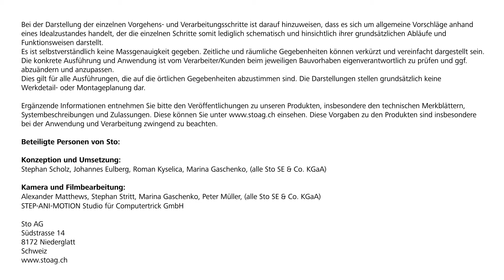Verarbeitung StoSignature-Oberfläche «Texture: Rough 50»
Putz bietet in seinen unterschiedlichen Ausprägungen viel Raum für eine individuelle Fassadengestaltung. Mit StoSignature haben wir eine Systematik entwickelt, die Material und Technik optimal kombiniert. Lassen Sie sich inspirieren und gestalten Sie unverwechselbare Putzoberflächen, die Ihre persönliche Handschrift tragen. Gern schon beim nächsten Projekt.

In unserem Verarbeitungsfilm erfahren Sie, wie die StoSignatur-Putzoberfläche «Texture: Rough 50»  in der Praxis umgesetzt wird.